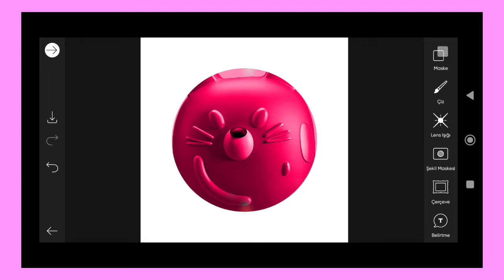Trending HDR video | A Screen Of Pure Pink sdc editing cc | Background | Bp Backdrop A380F K #100